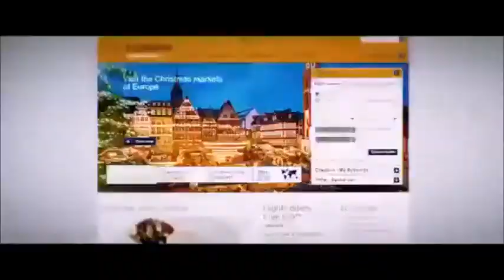OpInjusticeRevised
Greetings, Citizens of Nova Scotia.

We have been watching patiently as yet another injustice in our system has occurred and is quickly becoming an international "RED FLAG". We all take notice & our patience has worn thin.

On May the twenty-third of twenty-fifteen, a young woman was out having a few drinks with some friends at a local bar. She went to another bar and then took a cab from there to get home. She did not make it home before being found in the back of a Halifax taxi cab, driven by Bassam Aladin Al-Rawi, stripped of her pants and underwear. Al-Rawi was found to be facing the back, struggling to hide this young woman's clothing he had stripped her of, with his own pants undone.

This young woman was inebriated. She was not conscious. Al-Rawi stripped this young woman of her rights when he started taking off her clothes in the back seat of his taxi. Immediately, he was found with his pants on the ground as he tried to get out of the taxi to greet the police officer on duty that fateful night. Immediately he was taken in, charged with sexual assault and stripped of his taxi licence. That was the right thing to do.

As some of you may know already, on August fifth, twenty-fifteen, Halifax Regional Council's Standing Committee - Appeals ruled that an appeal would be upheld in Al-Rawi's favour. He can continue to operate a taxi between the hours of 6 a.m. until 6 p.m.; that's twelve hours a day, every day with a video surveillance camera installed in his vehicle. We have already made clear our issues with that, but to reiterate, so many issues with the camera could arise including Al-Rawi obstructing the video footage or turning off the camera at any given point.

Let's not forget that rape and other forms of violence can happen during day light hours just as easily as nightfall. Despite the view that the time of day minimizes the risk of offences, the time of day does little to change the risk to public safety which is unacceptable. Also, let us not forget the other two victims of Al-Rawi's actions and behaviour. They have not been put before the courts but that does not matter in the eyes of the common public. There is now a documented history of this violent behaviour and we seek justice for all three victims, as well as the rest of the citizens.

We do our best to combat sexual and other violent offenders to keep our streets safe but this has gone too far. In the past several years, we have seen little to no justice for Rehtaeh Parsons in the legal system, but thankfully to the work of her parents and public awareness, we see a little of that every day when we talk about bullying and sexual violence. We have seen no justice for Clayton Miller apart from the awareness his parents and family continue to raise to the issue. We have seen little to no change in our systems despite what everyone learned from the past.

Halifax Regional Council, your time is coming up short. You have been petitioned & challenged. One of our very own has stepped forward from behind the mask to challenge you, but remember - she is backed by the many. On August the fifth you did a gross injustice to that young woman who fell victim to being raped while under the influence by a man that was trusted in the public eye to safely transport the citizens of Halifax when you chose to uphold an appeal in HIS favour.

Now, you must answer to the women of Halifax including the women's shelters, transition house association of Halifax, the Nova Scotia Advisory Council on the Status of Women, and to all of our law-abiding citizens. All of who trust these taxi companies and yourselves to keep the citizens safe. You have failed us for a final time and we are not going to lay down for this one.

Prepare to be tweet-stormed and protested because we will be the zipper in your crotches and the fire lit under you.

United as 1 & Divided by ZERO
Halifax Regional Council, Expect Us.

Bassam Aladin Al-Rawi